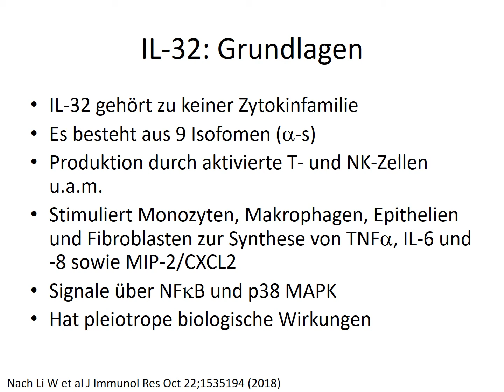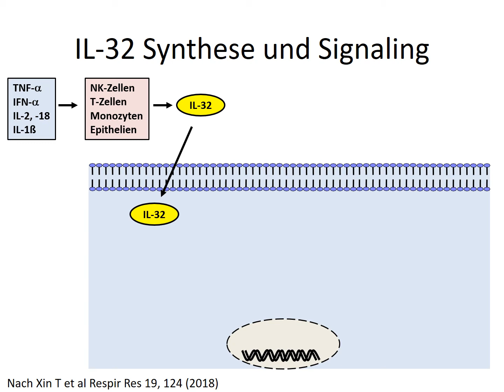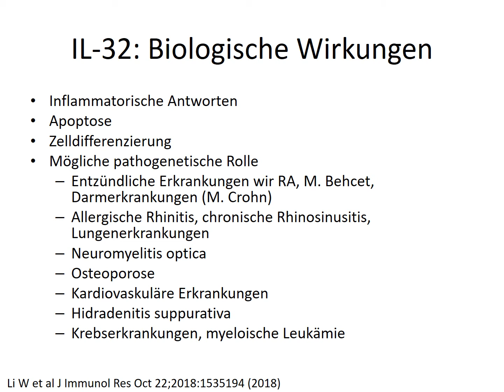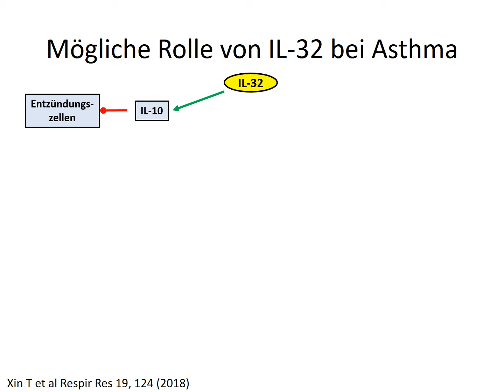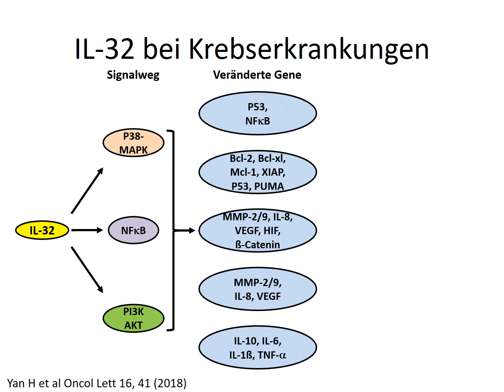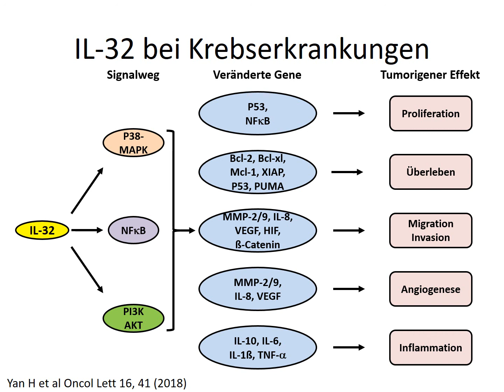IL 32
Interleukin 32